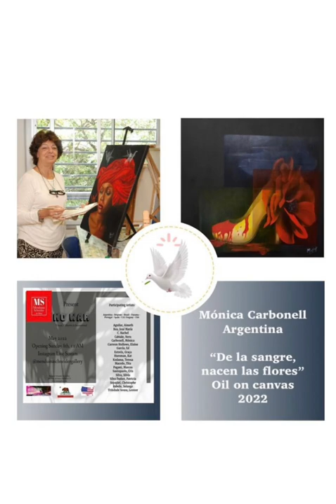Carbonell, Monica - Argentinian - "No War" International & Collective Show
Carbonell, Monica
Argentinian
"De la sangre, nacen las flores"
Oil on canvas
2022
Curatorial Text:

Flowers have been associated with women since almost the beginning of time.
In Literature for good or bad one can find them in the world of greats such as
Baudelaire ot Byron and in Fine Arts Gloria O’Keeffe took that relationship to a whole different level.

Monica Carbonell dives back into that world and it does so with sublimely and creativity, her brush strokes are soft but poignant and one can find the scent of flowers scattered on the canvas as an elixir for everything that’s feminine.

Her world is one full of whimsical images and symbolism, mother Earth and her flowers, a woman and her
world.
To enter her work is to go deep into the mystery of Life itself and into the journey of discovery which everyone takes during her life.

Presents

"No War"
Virtual, Collective & International Salon
May 2022
Opening: May 8th, 11 AM
Instagram Live Stream: @menduinaschneidergallery
Participating Artists

from: Argentina, Belgium, Brazil, Panama, Portugal, Spain, U.K., Uruguay, USA

Aguilar, Aimeth
Bea, José María
C. Rachel
Cabiale, Nora
Carbonell, Mónica
Carreon Hollows, Elaine
García, Ed
Estrela, Graça
Hursman, Kat
Kodama, Teresa
Macedo, Tita
Pagani, Marcos
Santopaolo, Cris
Silva, Silvia
Silva Ibañez, Patricia
Szpajdel, Christophe
Rabelo, Solange
Trindade Sousa, Leonor

Cultural Manager: Arte Global by Malvicino Palermo, Brazil
366 WEst 7th Street San Pedro, CA 90731 USA